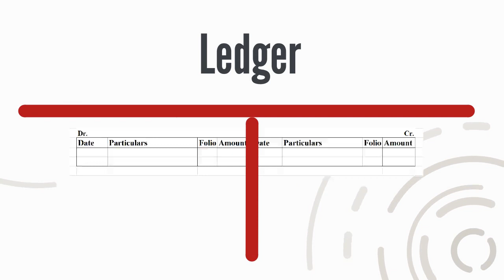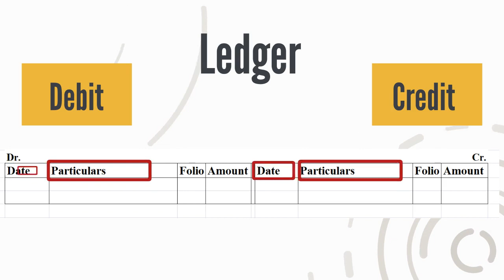Ledger (Explained in simple animation - Hindi)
One Concept each day!!!
Simple and clear explanation to end confusion of various terms related to Accounts, Economics, Laws etc.
Everything under three minutes!!!